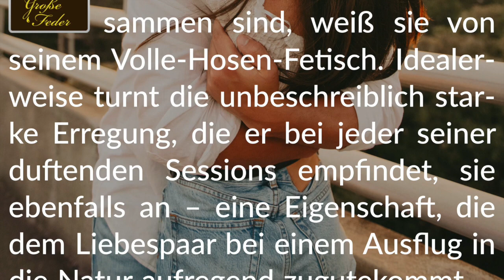Story Info: Vertrauensvoll 💩 Loslassen mit der großen Liebe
Habt viel Vergnügen beim Schmökern.